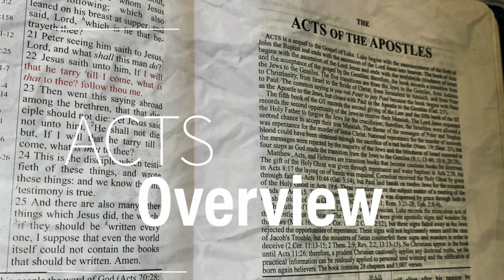ACTS OVERVIEW PT.1